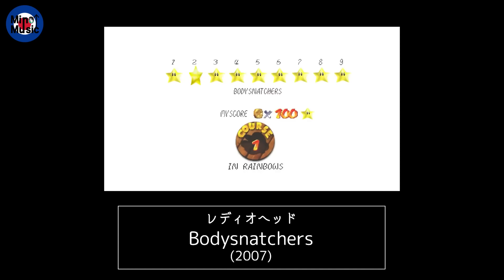N64版ニルヴァーナ『ネヴァーマインド』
Nirvana's Nevermind but with the SM64 soundfont

▼ファンレターはこちらまで！（いつもありがとうございます）
〒107-6228